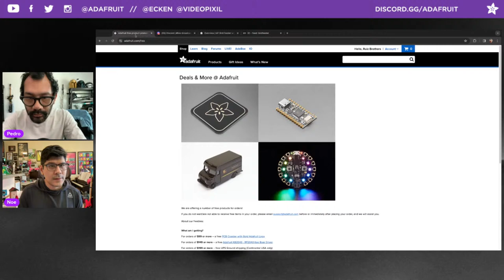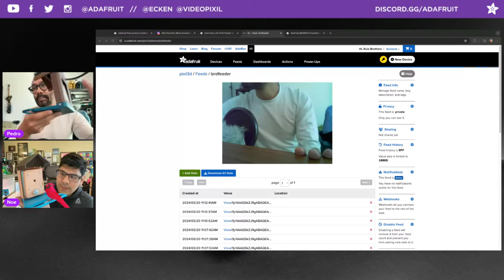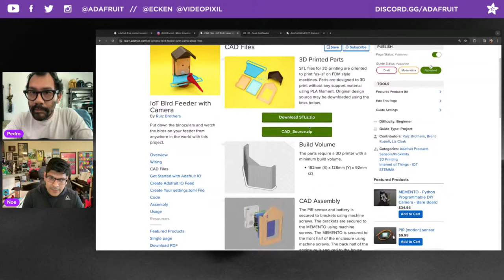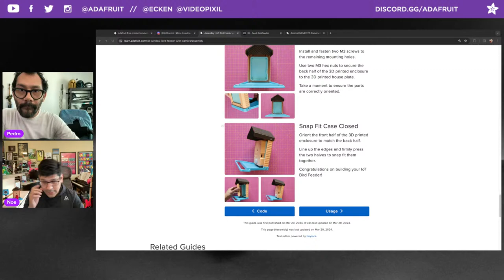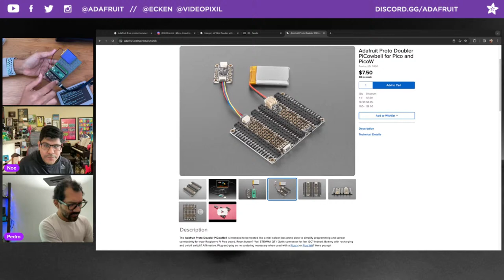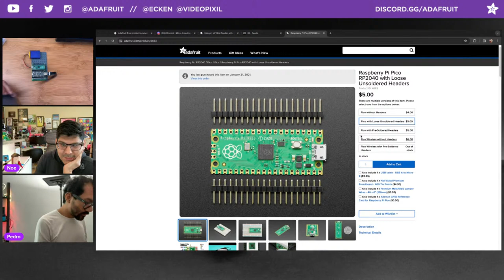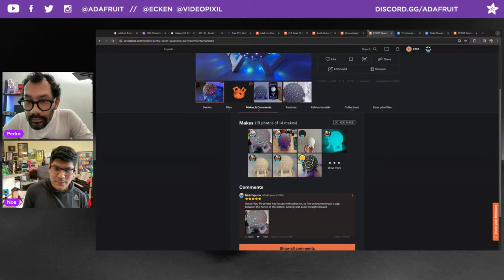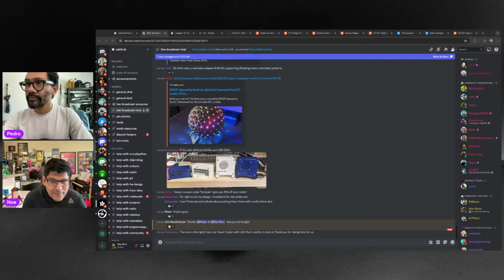3D Hangouts – IoT Bird Feeder, Memento Case, PiCow Plates and Easter Egg Gift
This week @adafruit we’re checking out our IoT bird feeder camera. Looking at last weeks project Showcasing makes from the community and the timelapse this week features a print in place Easter egg gift designed by 3DTECHDESIGNS.

Timelapse Tuesday

Community Makes